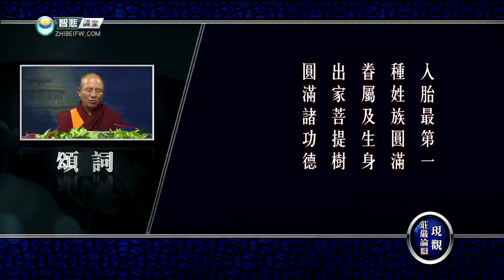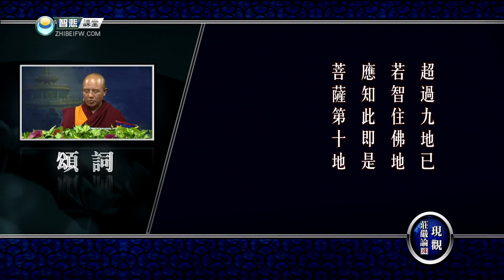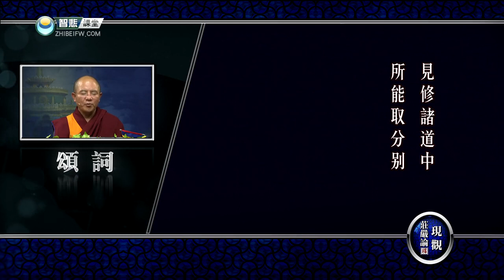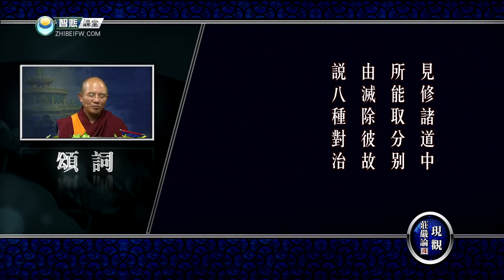现观庄严论释 17